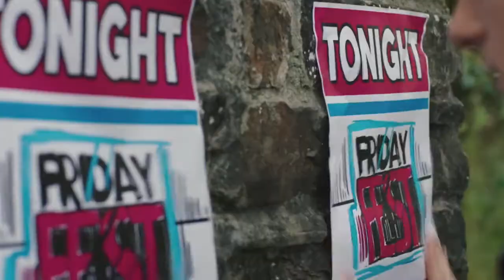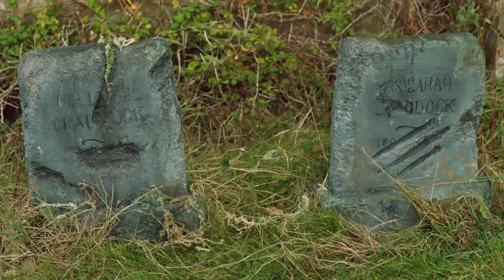Up All Night - Trailer